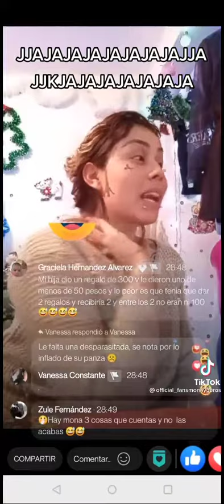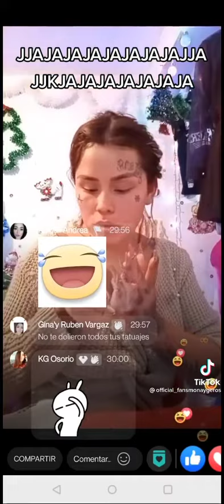cuando le dieron por otro lado a mona 🤪🤪🤪🤪😭😍